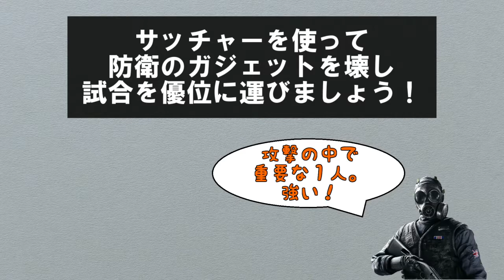これを見れば完璧！３分でわかるサッチャーの使い方 レインボーシックスシージ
どうもなおたつです！

今回はサッチャー編

サッチャーはとても重要なキャラクターです！

なんでもいいので気になったことや
気になること、コメントしてください！